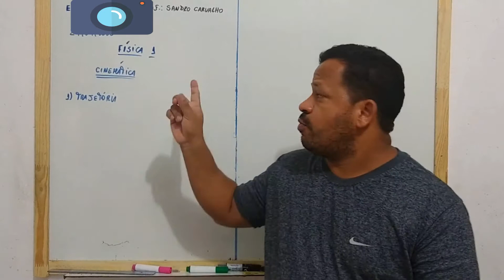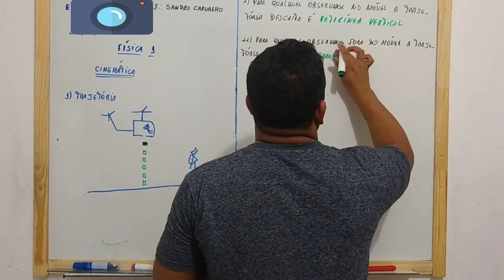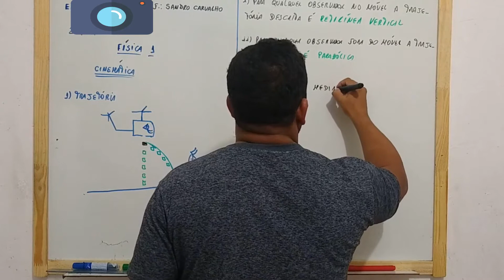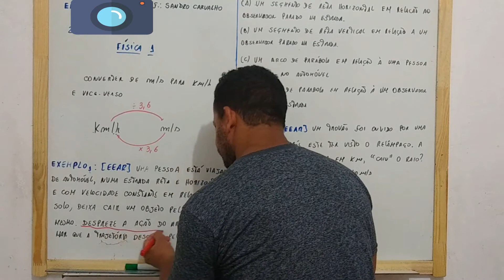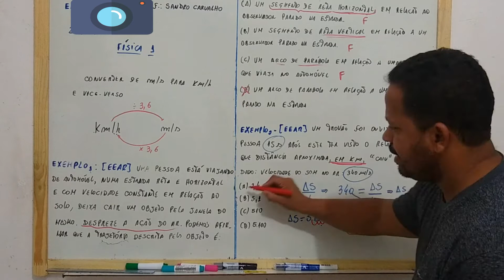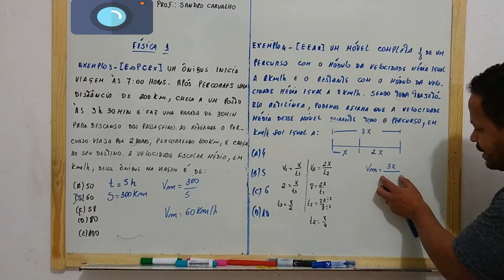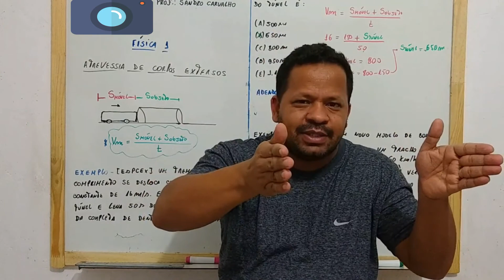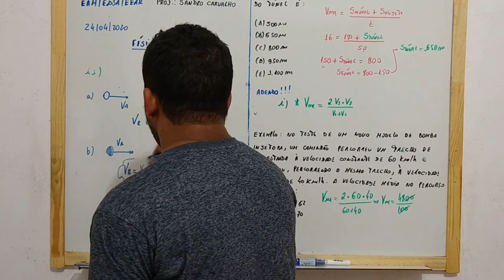Física 1 aula 01 Introdução a Cinemática